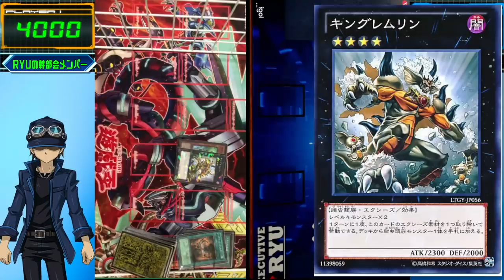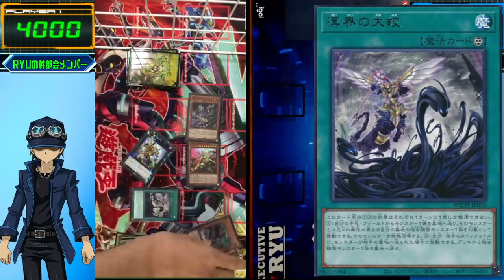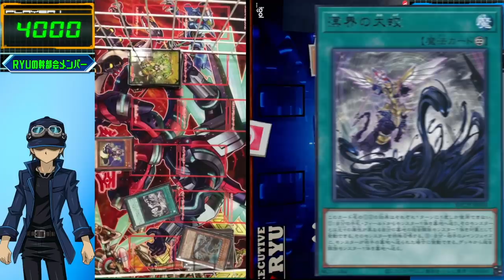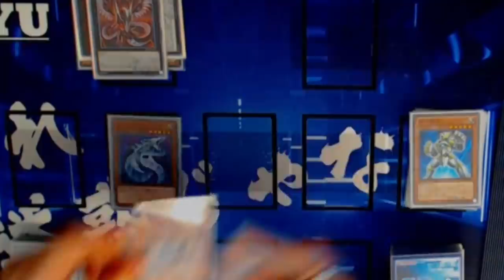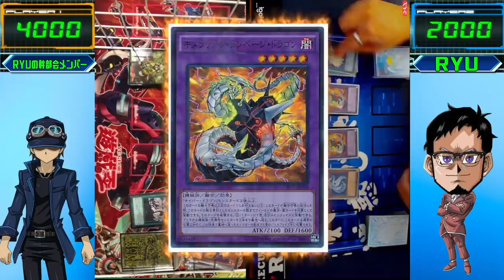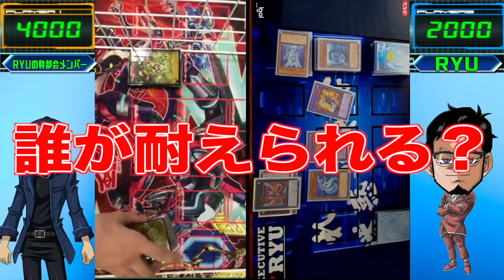【遊戯王】"サイバー流"とかいうぶっ壊れスキルをOCGで使ってみた結果ｗｗｗｗｗｗｗ【対戦動画】【サイバー流】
ライフ4000、初手4枚、スキルあり
モンスターゾーン魔法罠ゾーン3枠
リンクスルールでOCGやってみた

サイバー流奥義を使ったら
一瞬で世界が終わりました。
今回はデュエルではなく
ただの殺戮ショーです。

メンバー登録はこちら

実況に使っている機材

▼イヤホン

▼キーボード

▼webカメラ

デュエルリンクスおすすめ動画

コメントに関するお願い

✅使用楽曲
　　など

名前：RYU
●UUUM所属。